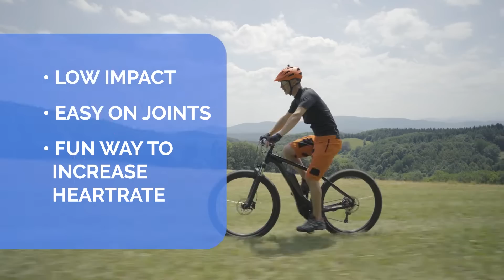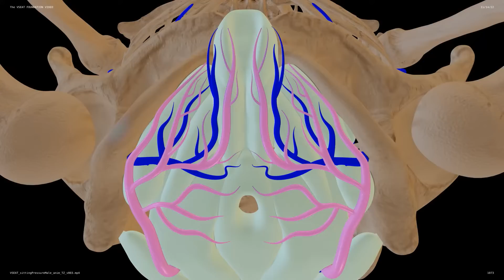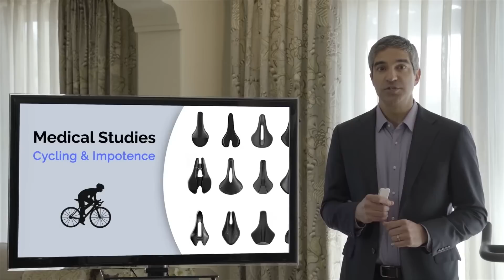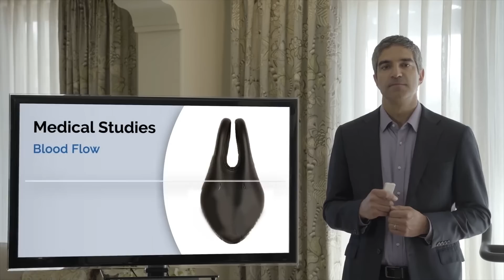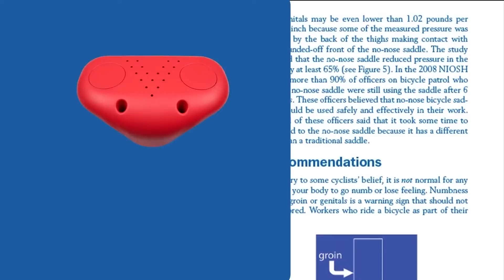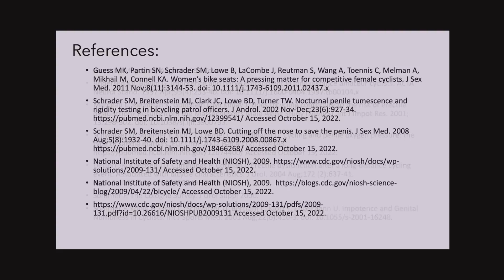How to Choose a Bike Seat (Doctor Recommendations!)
Just because bicycle seats have been shaped the way they are for years doesn't mean they're designed correctly.

In this video, we'll explore scientific medical studies to find the perfect bicycle seat for men and women with your health in mind.